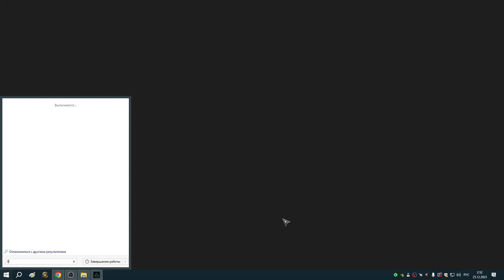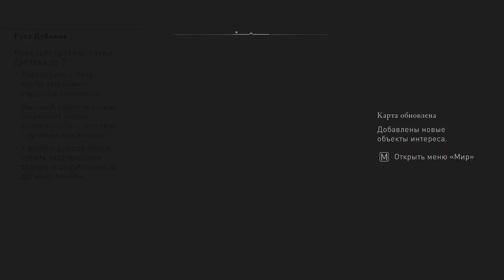39 Материалы для торговых постов